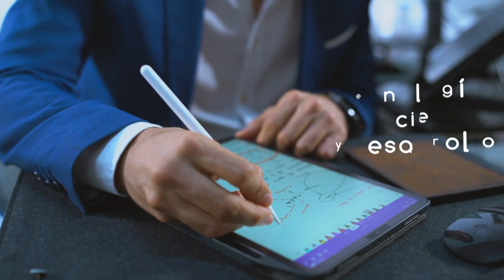Made in Medellín [Promo] Telemedellín